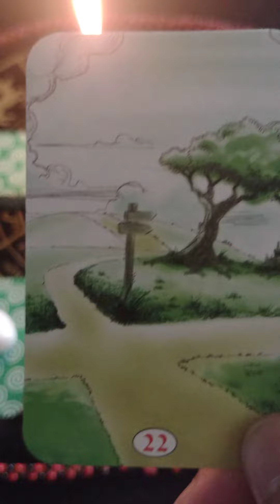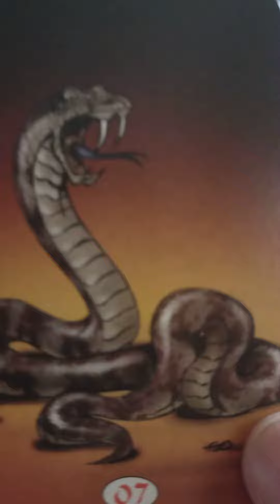Meu amor vai voltar? meu relacionamento vai durar?